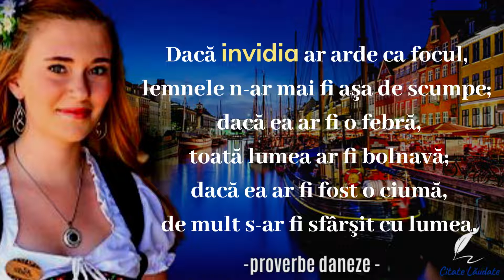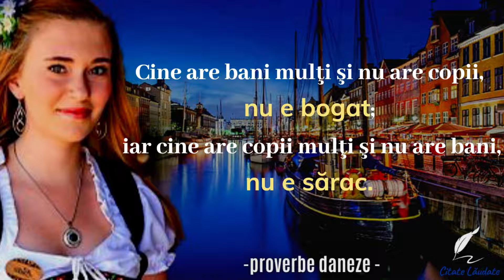Cultura DANEZĂ | Citate Despre Viață Din Danemarca | Citate Lăudate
Danemarca este o țară cu o cultură bogată, ce se remarcă prin realizări științifice și culturale. Cultura daneză este cunoscută pentru arhitectură, artă, muzică, filme, teatru, balet şi operă. Majoritatea danezilor duc vieţi liniştite şi au un stil de viaţă modern. Danezii au una din cele mai progresiste culturi din punct de vedere social; egalitatea este o valoare esențială
a spiritului danez; sunt descurajate inițiativa individuală, spargerea tiparelor și succesul personal.
Acestea sunt cuvinte din Cultura Daneză. Cele mai bune citate și aforisme din Cultura danezilor care te vor face să te gândești la multe lucruri din viață. Aforismele si proverbele despre ințelepciune din Cultura din Danemarca  merită cu siguranță timpul tău.